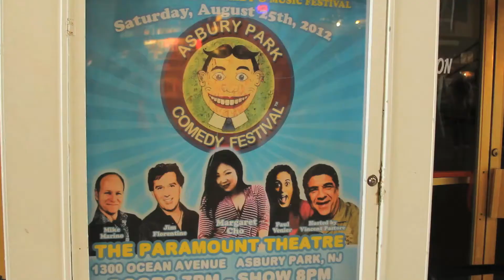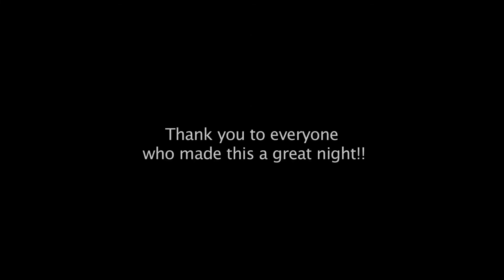Asbury Park Comedy Festival 2012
Asbury Park Comedy Festival with eTalentShowcase